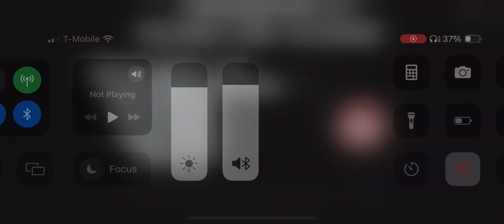Random level complete